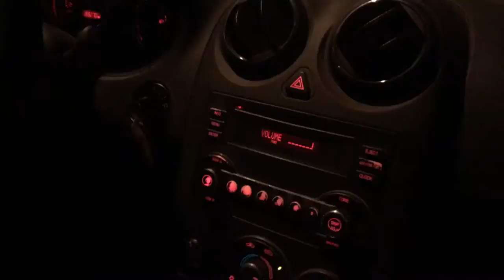Midnight Run (Frantic Vlog)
We abduct Aaron.